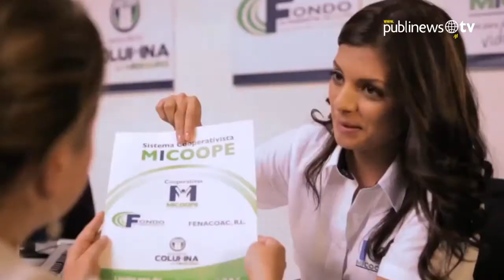De CEO a CEO: "Grandes emprendedores"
En un proyecto impulsado por Publinews en el que se entrevista a al director general de diferentes empresas para tratar temas de interés, motivación e inspiración para los lectores. En esta ocasión, el Presidente de Publinews, Rolando Archila Dehesa, platicó con Oswaldo Oliva, CEO de Micoope en el que compartió el secreto de su éxito